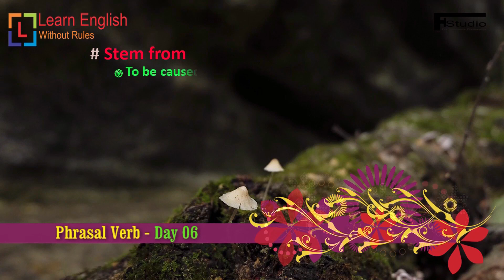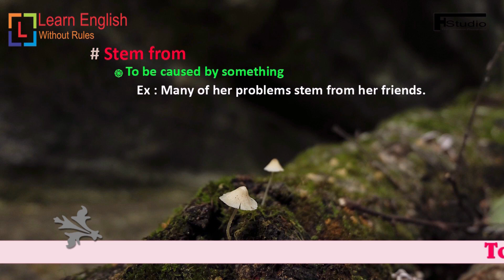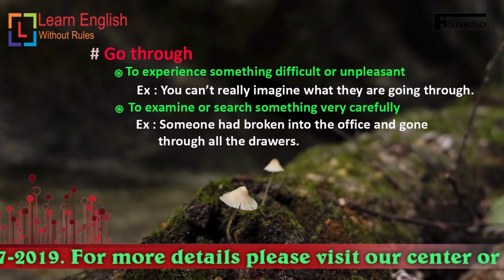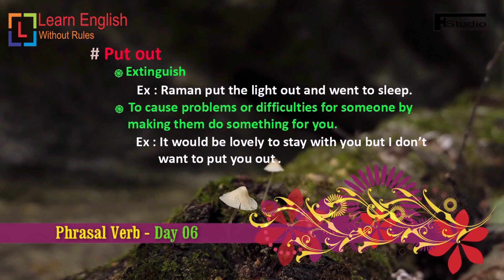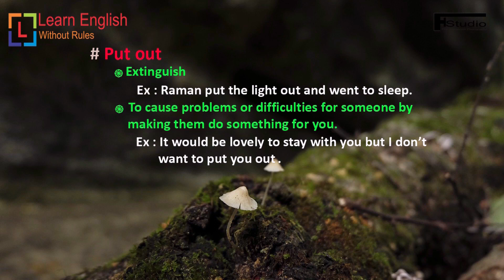Phrasal Verb [Day - 06]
Phrasal Verb [Day - 06] | B. K. Singh | Learn English Without Rules